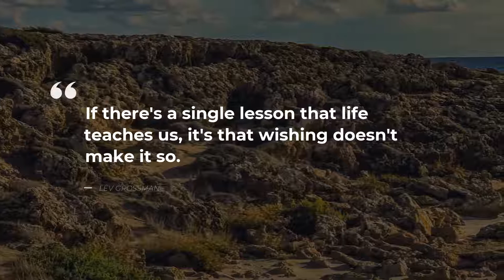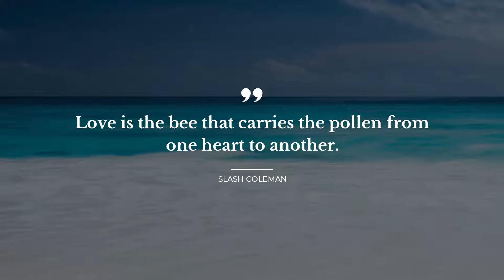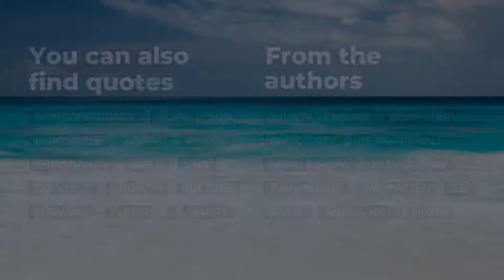Top 10 Quotes about Life Truths | Most Popular Quotes | Soul Quotes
Learn 10 first-rate quotes about Life Truths carefully gathered by Daily Quotes team. In this video you will discover quotes by such famous people and characters as Lev Grossman, Jackie Kessler.

Daily Quotes is your essential guide to the soul captivaning wisdom. All the outstanding quotes about Life Truths in this video will change your mind and life by transforming your perspective on Life Truths. Our deep powerful quotes will bring inspiration and let you view your daily tasks in a different light.

There's a way to keep your most favorite quotes about Life Truths from this video: you can copy them from its description and paste into your Instagram / Snapchat / WhatsApp / Tinder / Facebook / Skype status bar to share your philosophy.

The 10 finest quotes about Life Truths:

1) If there's a single lesson that life teaches us, it's that wishing doesn't make it so.
 ― Lev Grossman

2) No one believes a liar even when he tells the truth
 ― Aesop

3) Prove it. I'll measure your words against your actions, and from that I will determine your worth.
 ― Jackie Kessler

4) ..the first sign of civilization is always trash.
 ― Neal Shusterman

5) I don't want to see it anymore. It's lousy. And it's a cheat. You build it all around something.. set yourself on something.. and then you don't want it. Isn't it too bad the great truths are all such lies?
 ― Stephen King

6) After all, your head only had so much room in it. No surprise if it overflowed once in a while with little bits of sparkle and electrical fizz.
 ― Jean Thompson

7) Why does everyone think a guy who prefers love to people is missing something in his life?
 ― Slash Coleman

8) Love is the bee that carries the pollen from one heart to another.
 ― Slash Coleman

9) I am part of everyone I ever dated on OK Cupid.
 ― Slash Coleman

10) The only dream worth having, I told her, is to dream that you will live while you're alive and die only when you're dead.
 ― Arundhati Roy

To find all the best life experience quotes about Life Truths follow our channel with an ever growing database of quotes for the major life events. Daily Quotes is your main inspiration source!

Our inspiration quotes include not just wise words from real life thinkers, artists, writers, poets, or businessmen. Here you will come across quotes from all of your favorite books.

What's the best quote, in your opinion? Have anything better to say about Life Truths? Share your quotes in the comment box.